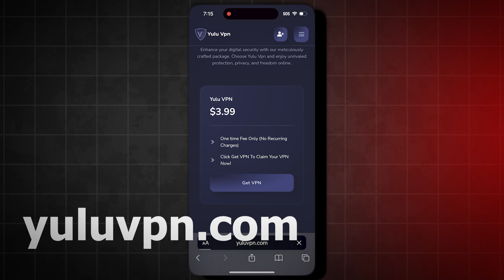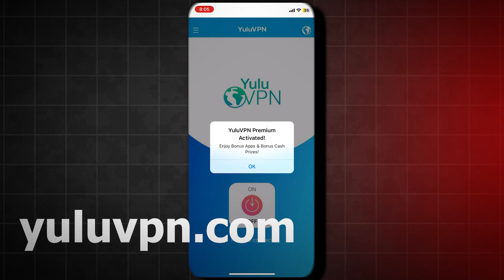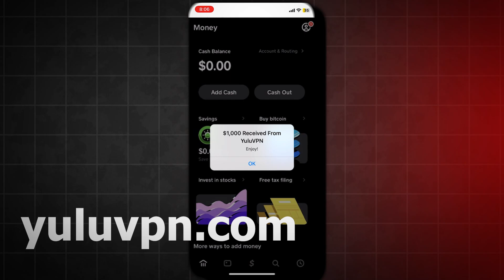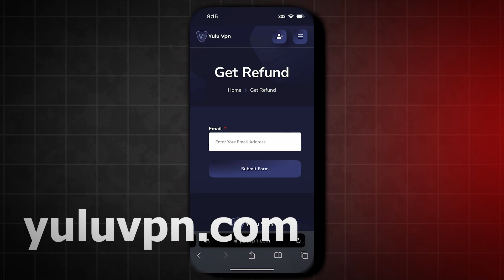How to Use ChatGPT Plus for FREE *GPT 4 for FREE* (in 3 Minutes)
🔥 How to Get ChatGPT Plus for FREE (100% WORKING) | ChatGPT-4o Free Access Guide 2025 ✅

Want to unlock ChatGPT Plus and use ChatGPT-4o without paying? In this step-by-step tutorial, I’ll show you exactly how to get access to ChatGPT 4.0 for free — no credit card needed, no tricks, just real working methods in 2025! 🧠⚡

⏬ In this video you’ll learn:
✅ How to access ChatGPT Plus features
✅ Legit ways to use ChatGPT-4o for free
✅ Best free alternatives to ChatGPT Plus
✅ How to unlock ChatGPT 4.0 without paying
✅ ChatGPT Plus vs Free — What’s the difference?
✅ BONUS: Sites that offer GPT-4 access without a subscription!

🌐 Popular in:

USA 🇺🇸

India 🇮🇳

UK 🇬🇧

Philippines 🇵🇭

Canada 🇨🇦

🧠 What is ChatGPT Plus?
ChatGPT Plus is a premium version of ChatGPT that gives you access to faster speeds, priority access, and advanced models like GPT-4o. But did you know there are free methods to use GPT-4 features? Watch now to find out how!